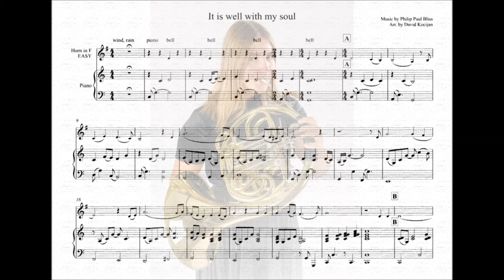It is well with my soul (Piano & French horn)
Kristina Klančar - French horn
Available for Violin, Viola, Flute, Clarinet, Soprano, Alto and Tenor Saxophone